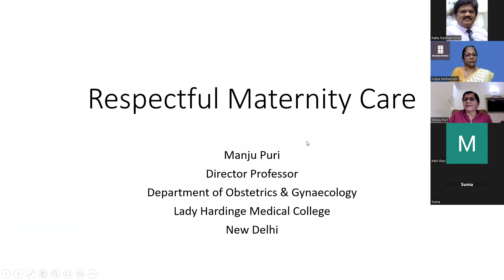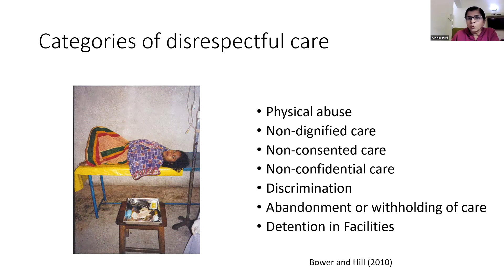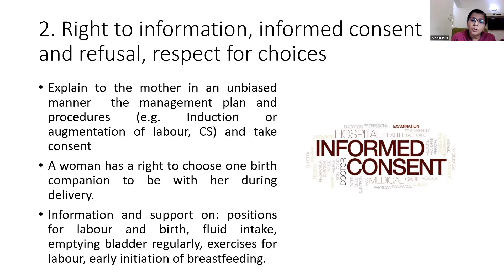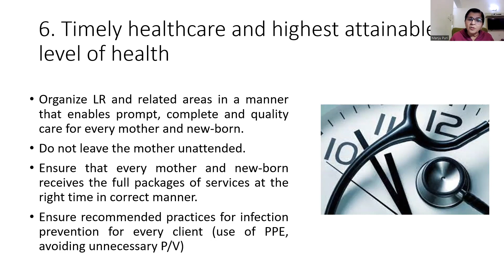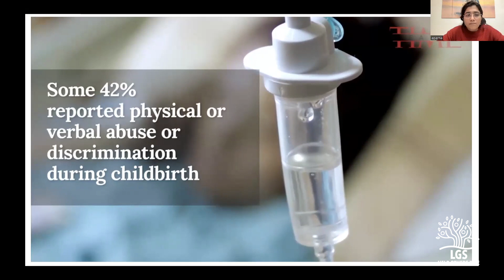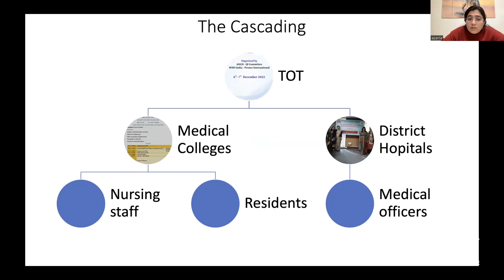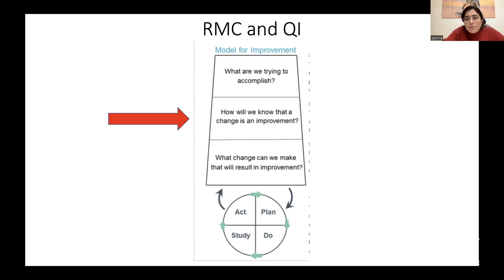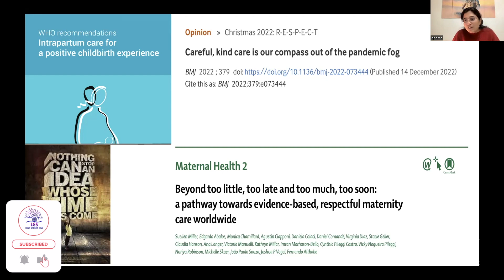Respectful Maternity Care Dr. Manju Puri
Respectful Maternity Care (RMC) is an essential aspect of quality healthcare during childbirth, emphasizing a woman-centered approach that upholds human rights . It encompasses dignified, abuse-free, and discrimination-free healthcare, ensuring a positive and respectful experience for expectant mothers . RMC interventions are crucial to mitigate mistreatment during childbirth, significantly impacting maternal experiences . This care is not just a service but a fundamental human right that influences maternal health outcomes . The provision of RMC must be widespread to guarantee positive maternal health results .

It involves creating an environment that respects a woman's autonomy, cultural beliefs, and preferences, promoting a supportive and safe atmosphere . Midwives' understanding and knowledge of RMC play a pivotal role in addressing disrespectful practices in maternity care. Implementing RMC interventions effectively reduces intrapartum mistreatment and improves overall maternal care experiences . The prevalence of RMC during childbirth impacts the overall well-being and emotional satisfaction of expectant mothers [3]. Ensuring RMC not only enhances the quality of care but also acknowledges the inherent human right to dignified and respectful treatment during childbirth